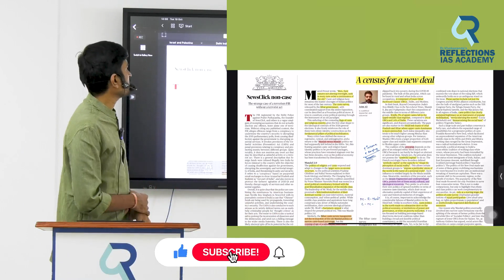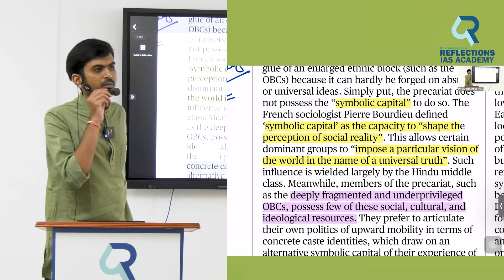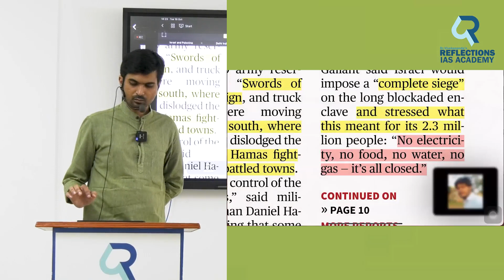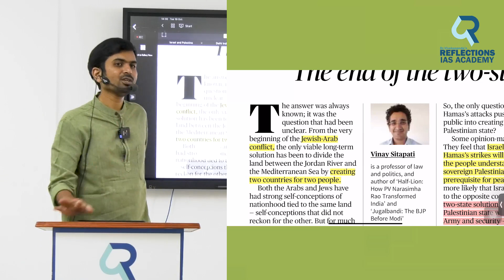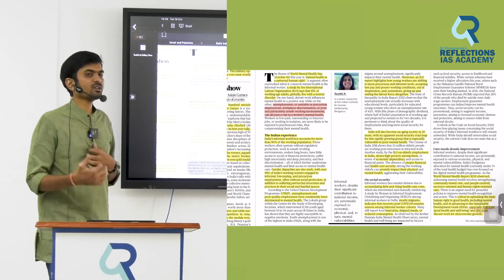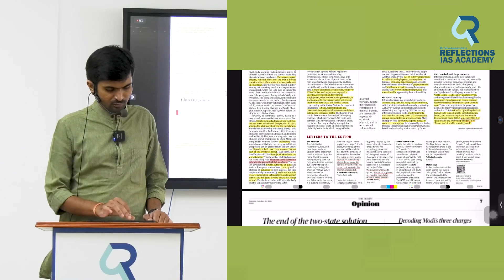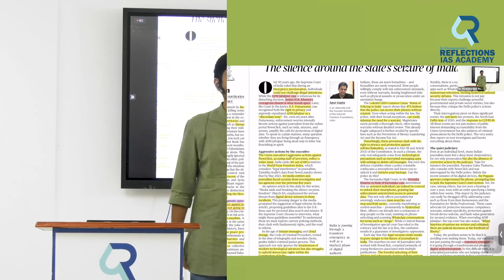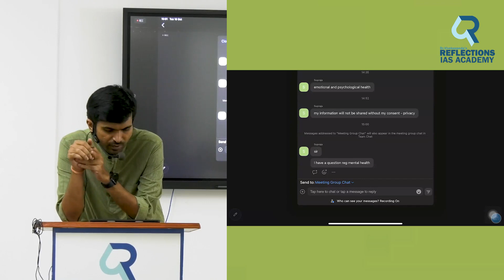11 October 2023 | The Hindu Daily News Analysis by Kalyan Sir | Israel-Palestine:issue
UPSC CSE Mains 2023 GS Studies & Anthropology Optional Papers Analysis by Dr. G Vivekananda Sir, UPSC 2014 Achiever

Don't miss this opportunity to learn from one of the best UPSC mentors in the country!

🏢 Visit Us:
Dr. Vivekananda's Reflections IAS Academy
Address: MYM Money Centre, 6th Floor Old MLA Quarters Rd, Himayatnagar, Hyderabad

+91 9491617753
DOWNLOAD REFLECTIONS IAS ACADEMY

  ANDROID USERS: USE BELOW LINK TO DOWNLOAD APP FROM GOOGLE PLAY STORE

iOS USERS: LINK - PLEASE DOWNLOAD CLASSPLUS APP, ORG CODE: MXSSR

🎯 Fulfill your dream of becoming an IAS officer. Join Reflections IAS Academy today and pave your path to success. 💪